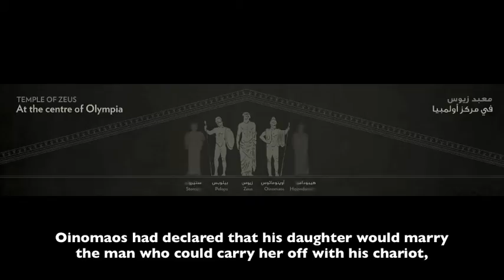The story of Pelops - قصة بيلوبس بهيبوديميا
As a young man, Pelops wanted to marry Hippodameia, the daughter of Oinomaos, the king of Pisa. Oinomaos had declared that his daughter would marry the man who could carry her off with his chariot, without being outrun by the king and his horses, which were a gift of the gods. Pelops won Hippodameia by bribing her father's charioteer to sabotage the king's chariot. The king died during the race. Pelops married Hippodameia and became the next king of Pisa.